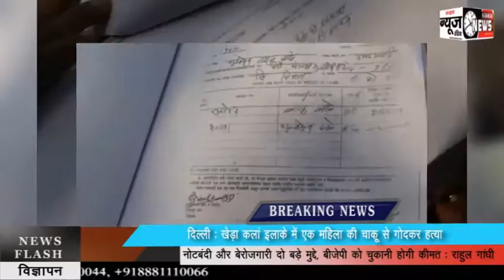SNI NEWS :-घर से बेघर क्यों हुए लोग || MUMBAI